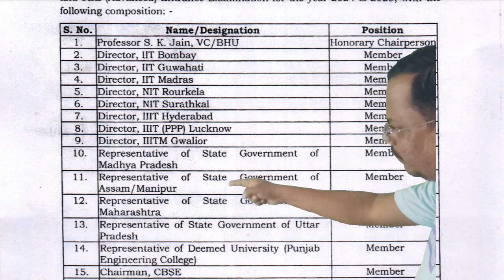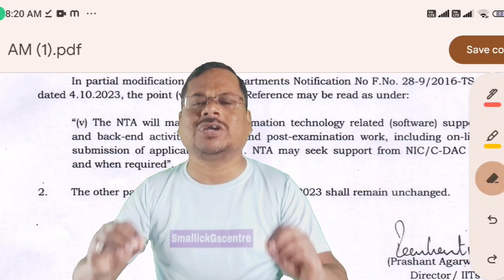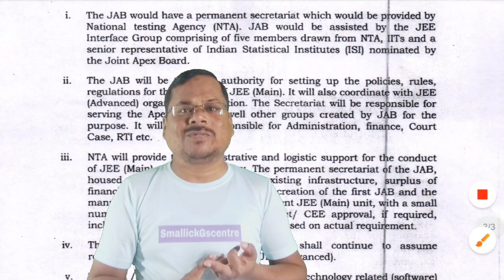Big Update: NTA NEET 2024 का Exam नही लेगा | Impact on NEET 2024 | Ministry of Education Announced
Big Update: NTA NEET 2024 का Exam नही लेगा | Ministry of Education Announced

Good News for NEET Aspirants | MCC ❤️ खुश कर दिया
NMC पर भड़का Supreme Court | 70% Medical College का पोल खुली
Bad News NEET 2024 Aspirants | Medical College का Fees बढ़ा
Be Alert : MBBS Admission 2023 | 40 लाख रूपये का धोखा

Good News : 40000 MBBS Seat Increased
BIG Scam : NMC New Syllabus NEET 2024
NEET 2024 Physics 💯✅Detail Analysis NMC New Syllabus | NMC Latest Update
Deleted Chapter NEET 2024 In Biology by NMC Pdf | 40% Reduced Syllabus NEET 2024
NMC Reduced Syllabus 2024 | अब Question यहां से आयेगे | Old Ncert Vs New NCERT |
MBBS Course करना हुआ मुश्किल | MBBS के लिऐ 7 सदस्यीय समिति बनी
How to get 180/180 Marks in Chemistry NEET 2024 Chemistry
NEET 2024 Complete ✅💯 Plan Success to score 700 Marks
NEET 2023 : Good News for All Aspirants NMC Official Notice
Master Plan:NEET 2024 Crack in 7th Month | Youtube पर पहली बार ..| Books,Channel,Teacher सबकुछ|
NTA ने NEET (UG) Exam Date बदला | अब क्या करें ? | neet2024 NEET 2023 का Untold Story | NEET 2024 वाले के लिऐ Messages
NEET 2024 वाले सभी छात्र के लिऐ Untoled मैसेज
Good News: MBBS Admission के लिऐ Supreme Court का नया नियम
NMC ने बनाया New Rules : अब MBBS Degree लेना आसान नहीं | NMC ने सबकुछ बदल दिया
Breaking News : MCC Counselling Official Update
State Counselling Starts on .MCC Counselling official update
NEER 2023 BAD News For Aspirants
NEET UG MCC Counselling 2023 15th July | MCC Official Notice
MCC Counselling 2023 Update | NEET UG 2023 CounsellingNEET UG 2023 Counselling Registration Starts on
Counselling से पहले देश भर में बढ़ी MBBS Seats
MCC Official Notice for MBBS Counselling
5 Big Change in MBBS course 2023-24
Govt MBBS NEET UG 2023 Cutoff Categories Wise
NEET UG 2023 Counselling Date Out
NMC Good News | New Govt Medical College| NEET 2023

NTA NEET 2023 Result Declared Again |NEET UG 2023 Result
NEET 2023 Counselling Update | Required Documents for Counselling
Good News For NEET 2023 | 250 MBBS Seats Increased
NEET 2023 Results Scam | NTA ने फिर से Result जारी करेगा ? |
AIQ & State Govt MBBS Cutoff 2023 | NEET 2023 All India Cutoff
Good News : Big Change in MBBS By NMC NEET 2023
Govt College wise Cutoff 2023 | State Wise Cutoff 2023
State Wise Cutoff NEET 2023

NEET 2023 Low Marks Select Govt College |  Counselling Date 2023
NEET 2023 MCC Counselling Date Announced
State wise Cutoff 2023 for Govt  College | # neet2023cutoff
NEET 2023 State wise Cutoff for Govt  College
NEET 2023 Safe Score for Govt College
bihar neet 2023 cutoff
jharkhand neet 2023 cutoff
up neet 2023 cutoff
mp neet 2023 cutoff
west bengal neet 2023 cutoff
odisha neet 2024 cutoff
all state neet 2024 cutoff
Good News : NEET 2024 Result Published on Website
NEET 2023 Declaring Today Night
NEET 2023 Result Anytime Toady (9:00)
NEET 2024Result Out ? | neet2023 | Neet
NEET 2023 Counselling Official Update
NTA Official News : NEET Result 2023 | neet2024 | NTA Indicate Result Date
NEET 2023 Result Day
NTA Official Good News:NEET 2024 Result Today |
NTA Official Result Date | NEET 2024 Latest Update | ‎@PhysicsWallah
NEET 2023 Result से पहले बड़ी खुशखबरी MBBS सीटों की संख्या बढ़ी
Answer Key Released के बाद NEET 2023 Expected Cutoff | NEET 2024 Counselling
NTA Assured Result Date | कैसा रहा Re -NEET 2023 | neet 2024
NEET 2024 Counselling Required Documents | No Documents Counselling नही
Claim Your Bonus Marks | NTA Official Result Date NEET 2023
No Bonus Marks | NEET UG 2024Answer Key Released
No Bonus Marks | NEET UG 2024 Official Answer Key Released | How to Challenge ?
Download NEET 2024 OMR Sheet | NEET 2024 Answer Key & Result
NTA Official NEET 2024 Result Update | NEET 2023
NEET 2024 नया नियम आ गया सरकार ने दिया तोहफा | One Nation One Counselling NEET 2024 Detail
MCC New Update NEET 2023 Counselling में बड़ा बदलाव किया
NEET 2024Good News : MBBS Admission का नियम बदला! NMC Bill 2023 लागू
NEET 2024 Shocking Update : 85% State Quota की Counselling नही होगी | NMC Bill 2023
NTA Official Answer Key NEET 2024
NMC New Update | NTA ने किया बड़ा बदलाव| NEET 2023
Private Medical College में 50% Seat Govt फीस पर | NMC Bill 2023 लागू |